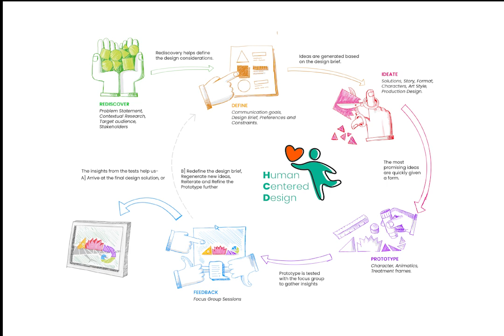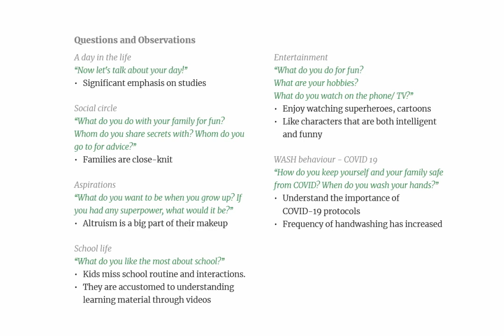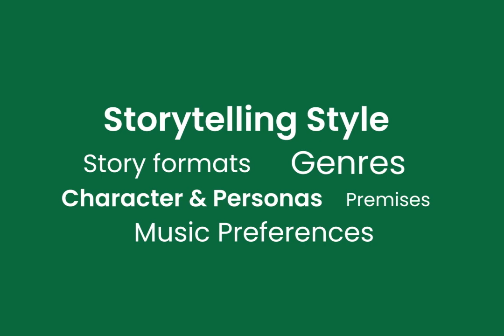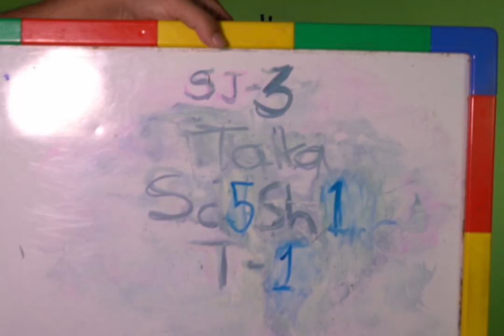Making of Splash Digital Films | by Girgit Studios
Splash engaged Girgit Studios to create a series of short films for children of Kolkata, India and Addis Ababa, Ethiopia to improve their habits and understanding about Safe Water, Sanitation, Handwash and Hygiene.

The video details out the entire project and the process followed by Girgit Studios, the design decisions taken to ensure the project is developed within the stipulated budget and timeline.

Client - Splash International
Splash US - Megan Williams
Splash Kolkata- Sonali Paul
Splash Ethiopia- Addisu, Frehiwot

Design and Production- Girgit Studios
Creative Producer - Swarup Deb
Creative Director- Anuj Kumar
Story Director - Avinash Medhe
Studio orchestrator - Susmita Sanyal
Script- Lalon and Swarup
Bangla dialogues and lyrics - Suranjana Ray
Voice Overs - Audio world
Character Design - Parth, Anuj
Muppets Design - Lalon
Storyboards and Animatics - Parth and Riyaaz
Animation - Parth, Riyaz and Mrignayani